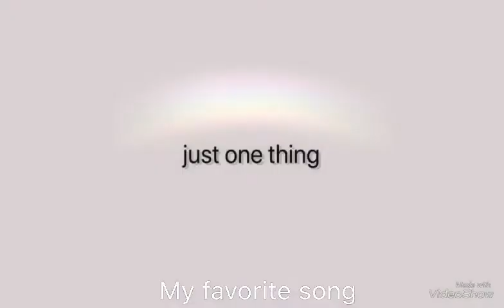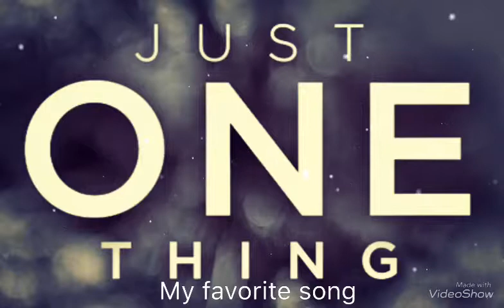Karen love song just one thing my favorite song